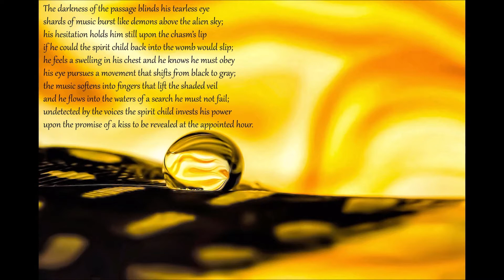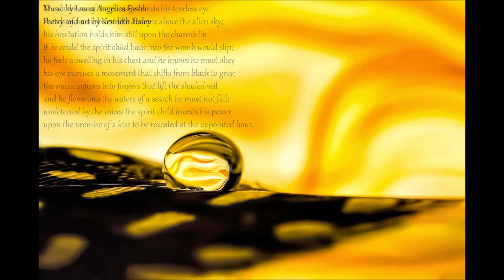Spirit Child pt. 2 (Piano Music, Poetry & Art)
Piano music by Laura Angelica Foster
Poetry and art by Kenneth Haley

The darkness of the passage blinds his tearless eye
shards of music burst like demons above the alien sky;
his hesitation holds him still upon the chasm's lip
if he could the spirit child back into the womb would slip;
he feels a swelling in his chest and he knows he must obey
his eye pursues a movement that shifts from black to gray;
the music softens into fingers that lift the shaded veil
and he flows into the waters of a search he must not fail;
undetected by the voices the spirit child invests his power
upon the promise of a kiss to be revealed at the appointed hour.